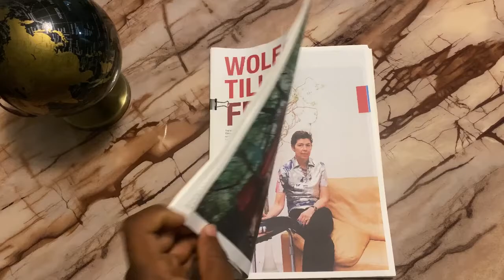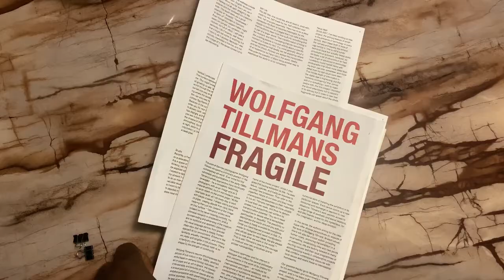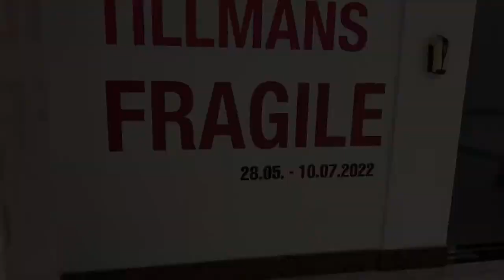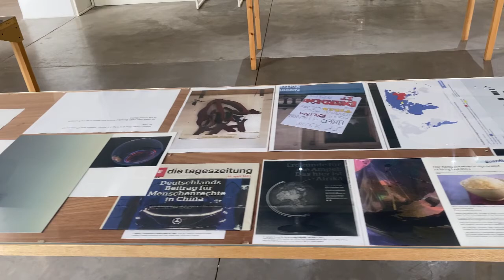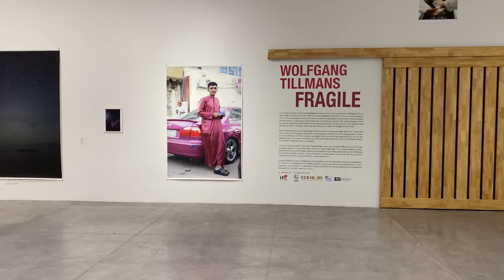Inside one of Africa’s Art Spaces ART TWENTY ONE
ART TWENTY ONE IS A SPACE AND PLATFORM DEDICATED TO CONTEMPORARY ART IN LAGOS, NIGERIA.

Musician: LiQWYD

Musician: LiQWYD